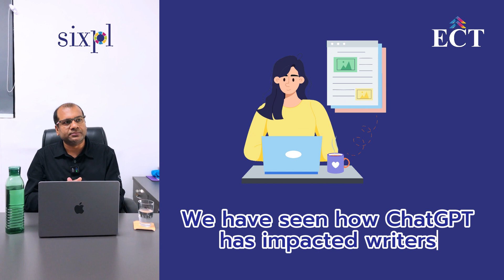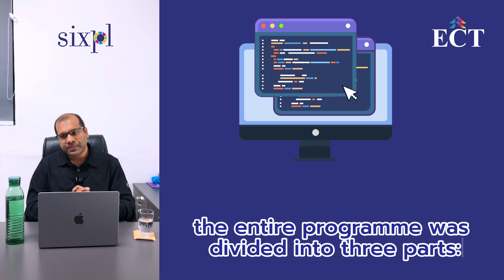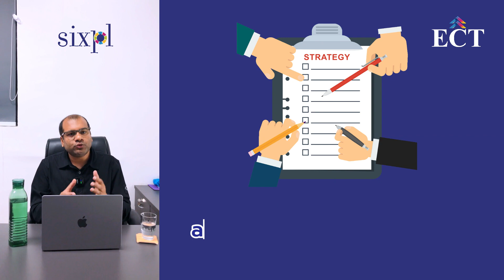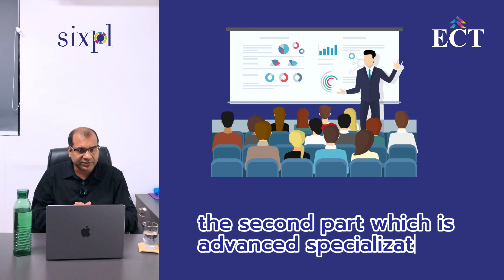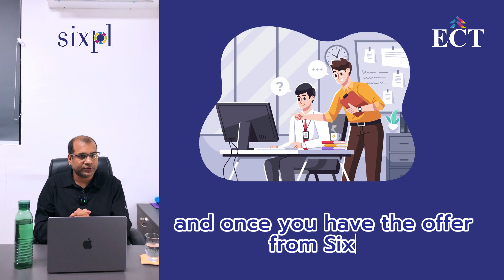Content Writers in the Age of AI | Learn Content Writing | Content Writing Courses in Delhi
Are content writers still needed in the age of ChatGPT? 🤔

Get the answer from the one and only Mr. Saket Kumar Singh, founder of Education and Career Times (ECT) and SixPL. 👨‍🏫

From creating authentic content to developing meaningful bonds with your audience, human creativity remains irreplaceable. For more knowledge, watch this power-packed content writing video to get the insights Mr. Singh shares on why content writers are more crucial than ever. 📝💻

Plus, learn about ECT’s top content writing courses near Barakhamba Road, Delhi enriched with all essential skills needed in today’s era of AI. ✍

Join us to improve your content writing skills and become the next-level content writer! 👍